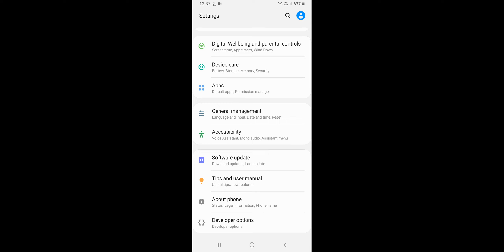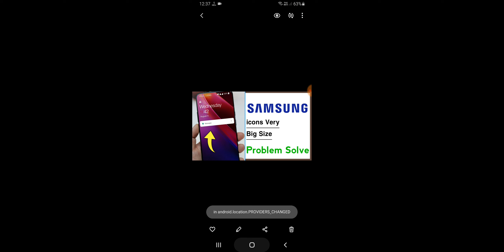Samsung icon Size Very Large Icon Size Big Problem Solve